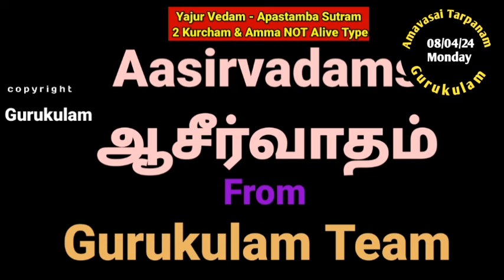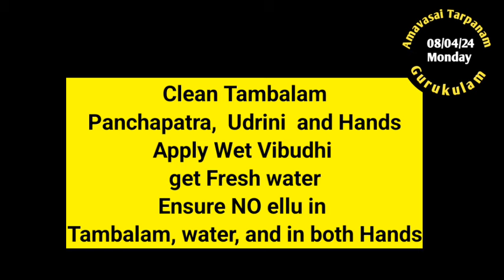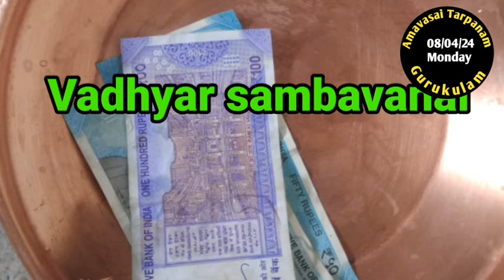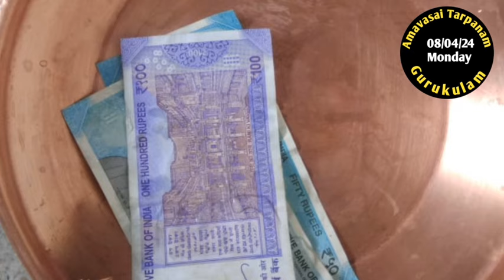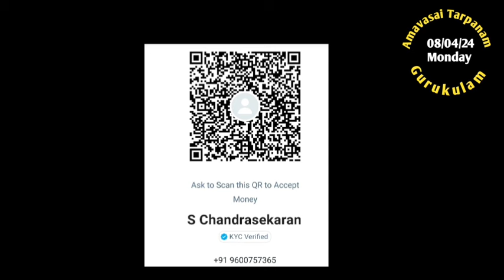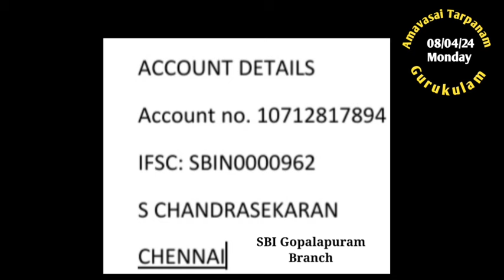Amavasai Tarpanam - Yajur Vedam - Apastamba Sutram - 2 Kurcham Amma NOT Alive Type 08/04/24 Mon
Amavasai.  Amavasai Pitru Tharpanam. Amavasai  punyakala tharpanam. This Month Amavasai   is on 08/04/2024 Monday.
This video is for Yajur Vedam. Apastamba Sutram
Also This video is for those who are using 2 Kurcham Method in Tarpanams and also
For other types please see the playlist in my channel "Gurukulam".
1. Google pay - name "bagavatham nlr"
2. PhonePe - s chandrasekaran
3. Paytm.- s chandrasekaran
5. BHIM - S Chandrasekaran
SBI GOPALAPURAM
1. Monthly sankatahara chaturthi homam and pooja.
2. Monthly Maha periyava Anusha pooja
3. Free matrimony.
1. Srardham both with homam and hiranya srardham.
Amavasai tharpanam use the below links:
Sri Gurubyonamaha.
Aasirvadham.
Ram Ram.